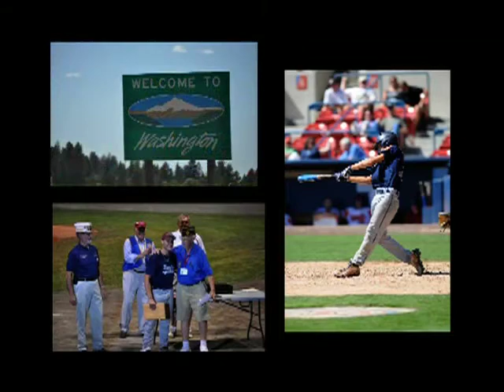2011 CT American Legion Baseball Highlight Reel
Enjoy the highlight reel shown at the CT American Legion Hot Stove Banquet